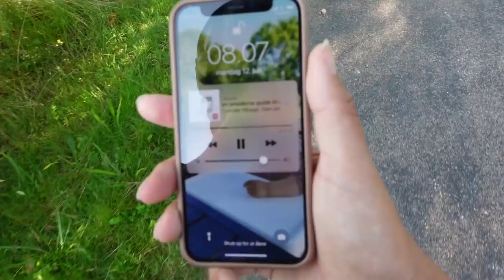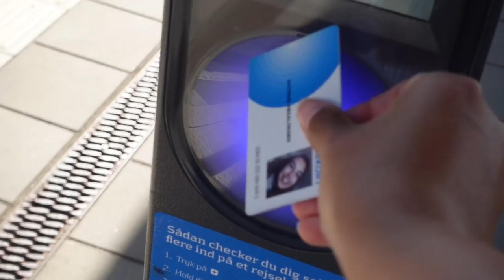MØDER MIN VENINDES BABY FOR FØRSTE GANG 👶 💕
Kode for 45 dage gratis til nye medlemmer: "katrine"